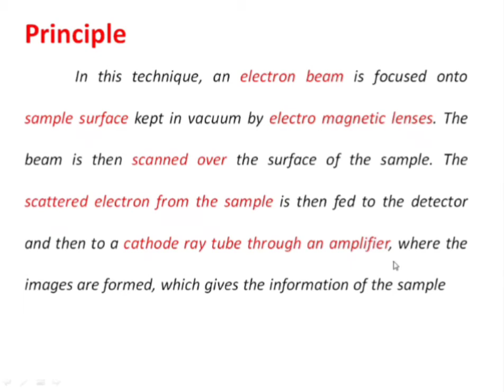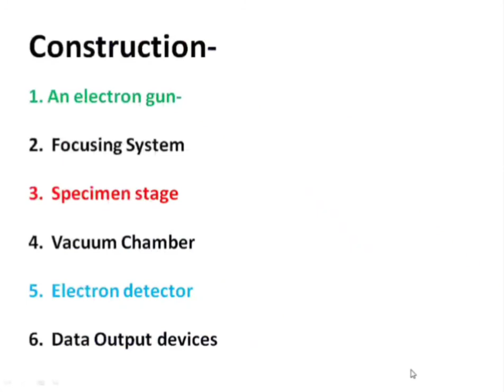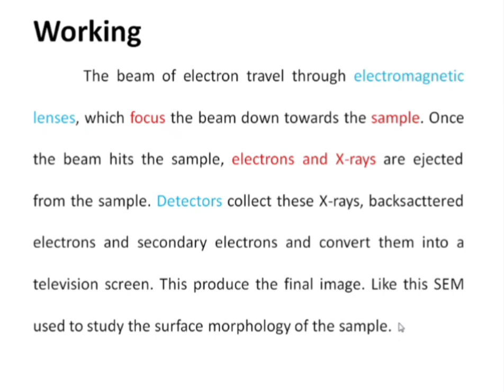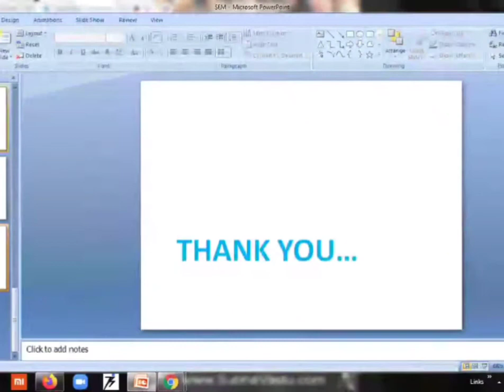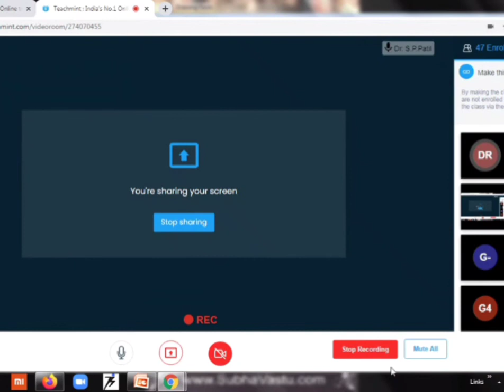FE Physics SEM